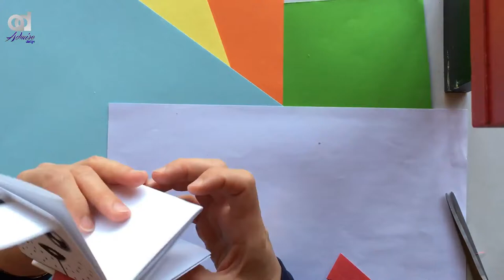Fun Paper Crafts For students | How to Make a Paper Hand Puppet | Paper Crafts for School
PAPER CRAFTS FOR studeunts it's cool and easy to do at home or school and adorable paper crafts featuring DIY paper craft ideas make simple the ladybugs, make a nail or a worm that can move, a simple bear, a bee and a snake with papers.
Fun Paper Crafts For Kids

How To Make a Quiet Book - Part I | interactive book tutorial montessori